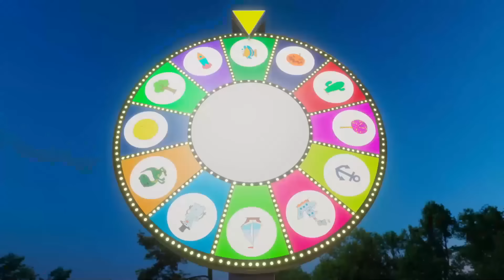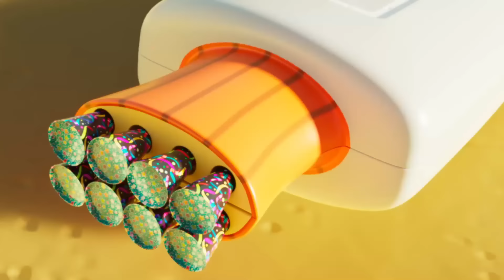All Episodes Compilation (SEASON 5) ⭐ Best Cartoons for Babies - Super Toons TV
Booba - All Episodes Compilation (SEASON 5) ⭐ Take a look and join the new fun adventure

Watch the new Booba video and enjoy all episodes of season 5 in a row!